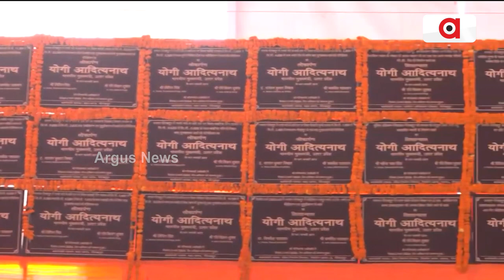ଗୋରଖପୁରରେ ଯୋଗୀ ଆଦିତ୍ୟନାଥ || Yogi Adityanath in Gorakhpur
ଗୋରଖପୁରରେ ଉତ୍ତରପ୍ରଦେଶ ମୁଖ୍ୟମନ୍ତ୍ରୀ ଯୋଗୀ ଆଦିତ୍ୟନାଥଙ୍କ ୧୦୦୬ କୋଟି ଟଙ୍କାର ୪୮ଟି ଉନ୍ନୟନ ପ୍ରକଳ୍ପର ଶିଳାନ୍ୟାସ ଏବଂ ଲୋକାର୍ପଣ।